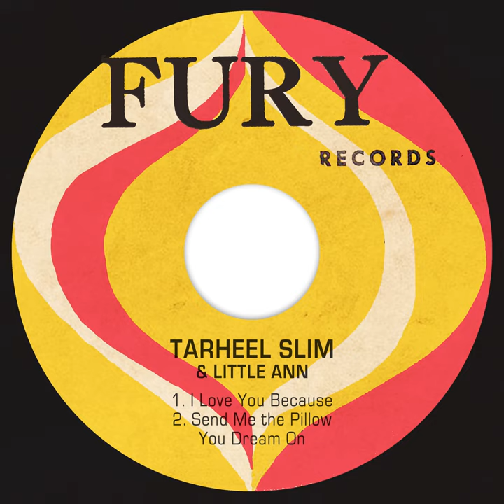I Love You Because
I Love You Because · Tarheel Slim & Little Ann · Leon Payne